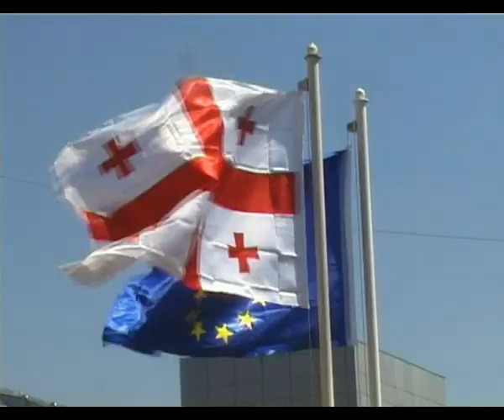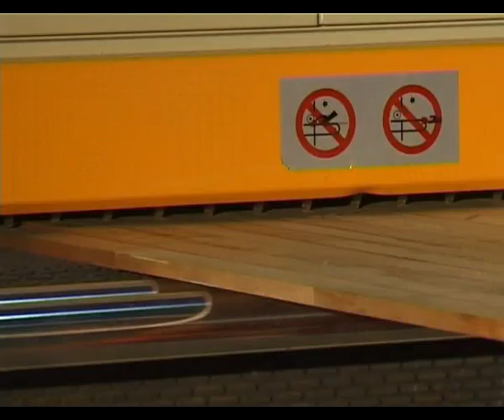ქუთაისური ისტორიები-CAUCASUS ROUD PROJECT -2008 - PICASSO DVS